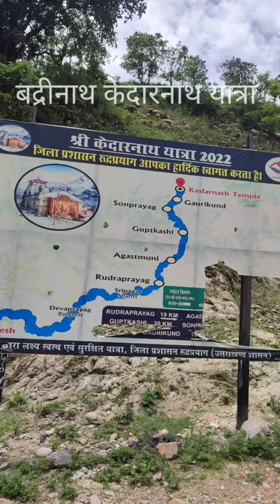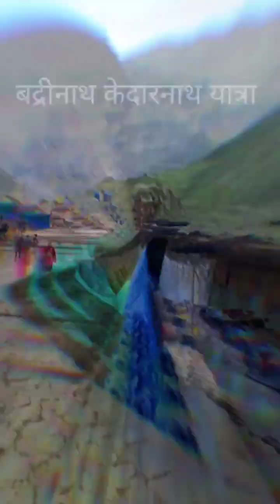Kedarnath Badrinath yatra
8 nights 9 days Kedarnath Badrinath Yatra s photos video and vlog.The best trip and Best memory.Haridwar,aRishikesh to Badrinath and Kedarnath Yatra.